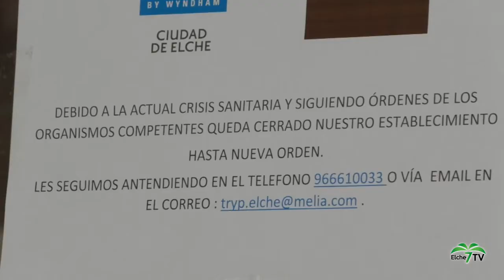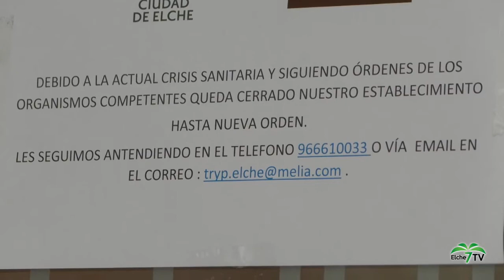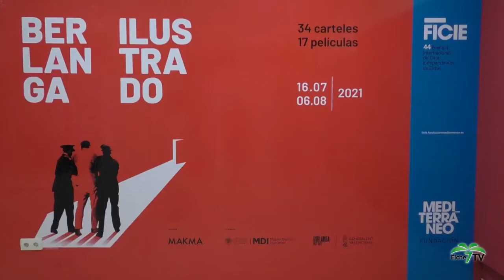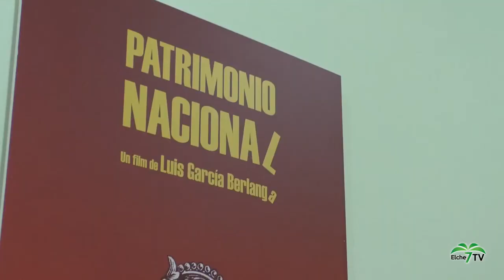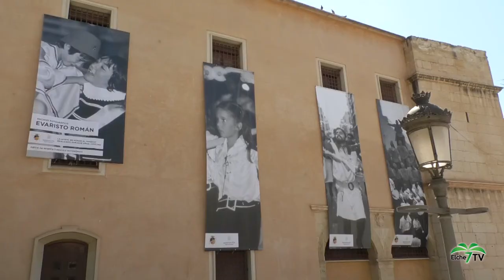ELCHE NOTICIAS 16/07/2021